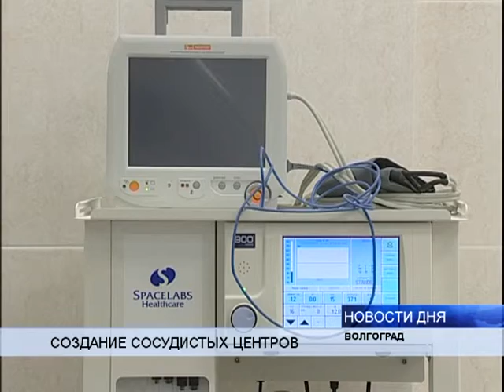ПРОДОЛЖАЕТСЯ РАБОТА ПО СОЗДАНИЮ СОСУДИСТЫХ ЦЕНТРОВ